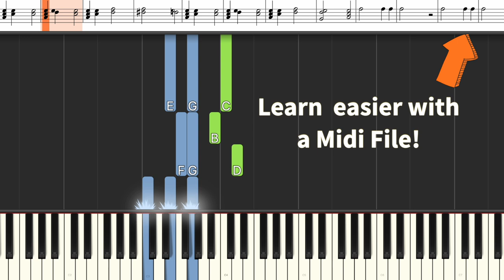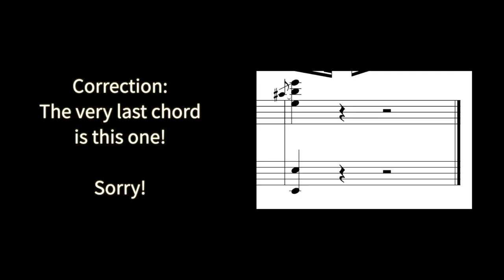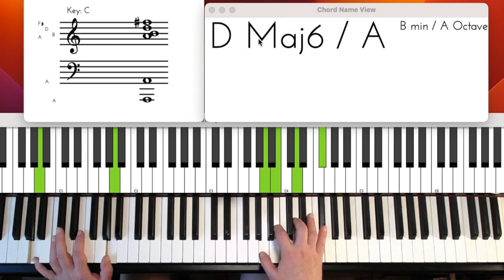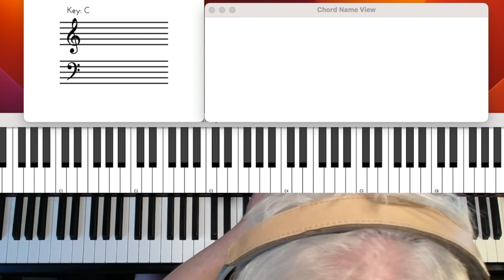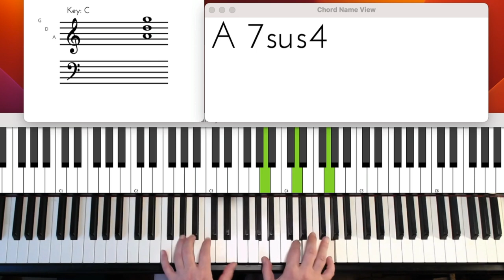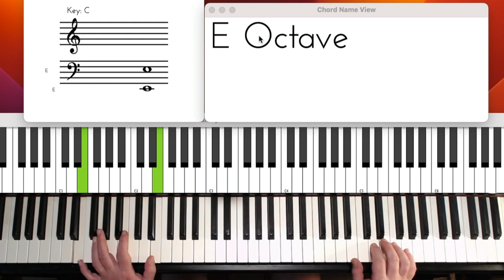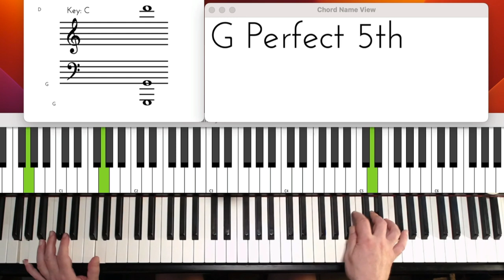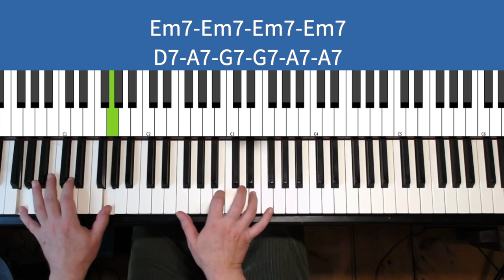Billy Preston's OUTA SPACE, Piano Tutorial, Funk/R&B Hit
Learn Blues, Funk, Soul Piano & more on my Channel!